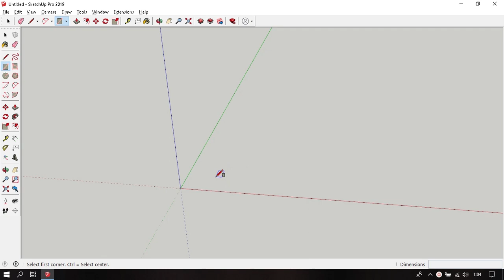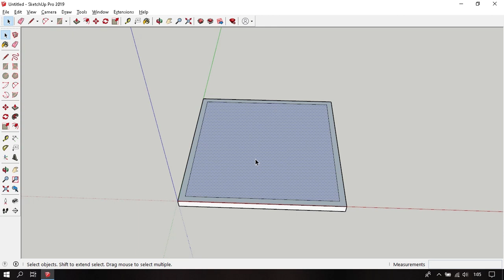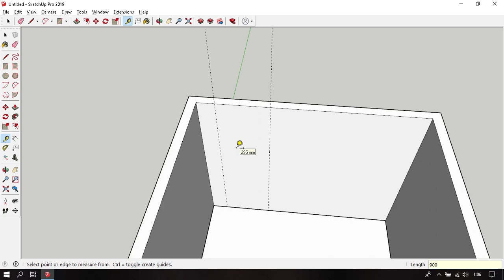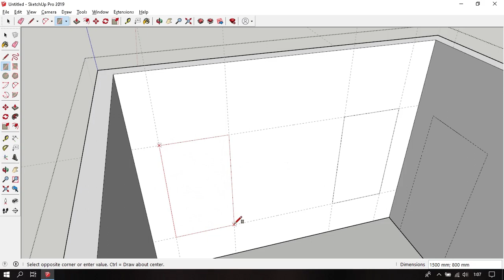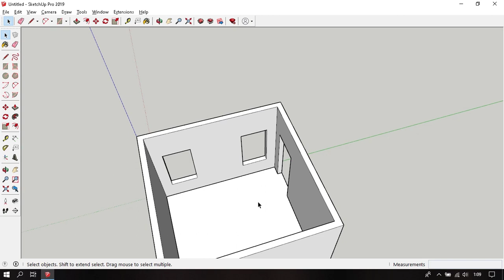Membuat Dinding, Pintu dan Jendela Sketchup 2019 - belajar sketchup 15